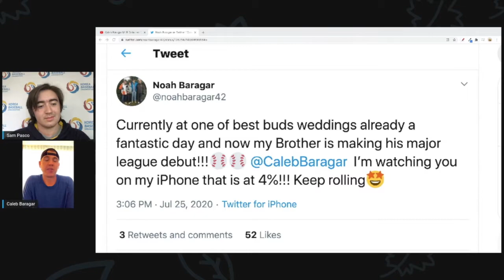Caleb Baragar Interview (RP, San Francisco Giants)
⚾️Athlete Interviews with Sam Pasco:
San Francisco Giants RP Caleb Baragar (@CalebBaragar)